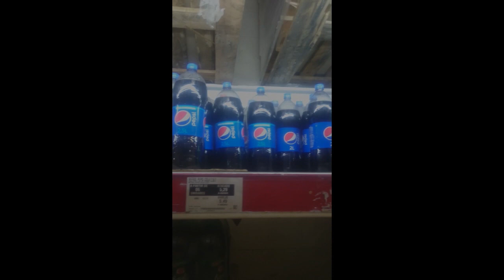FESTA COMPLETA COM R$ 100,00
Desafio FESTA COMPLETA COM APENAS R$ 100,00

Hoje eu venho trazer um vídeo muito pedido por vocês e que eu fiz com muito carinho. É um desafio, de gastar apenas R$ 100,00 em uma festa completa... com direito a decoração, mesa de doces, descartável, bebidas, cachorro quente e torta salgada... enfim, tudo que tem direito Escolhi o tema abacaxi para compor a nossa decoração. Espero que gostem.

KELLY FESTAS